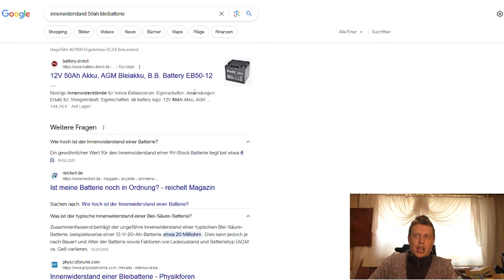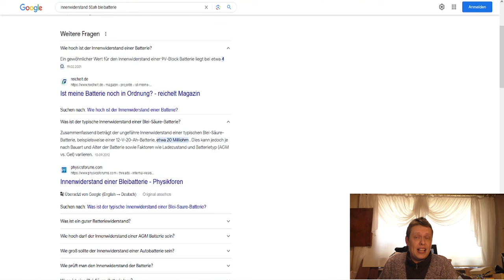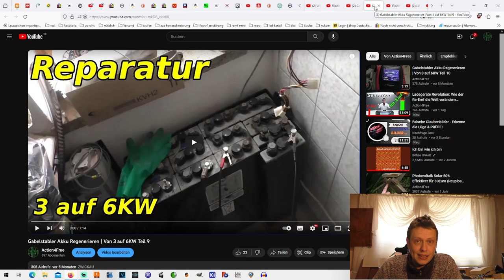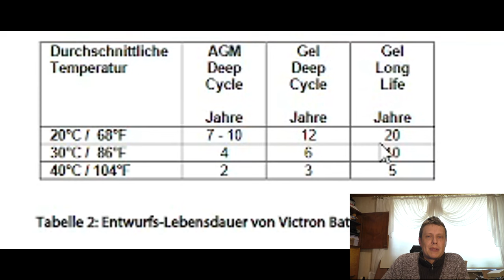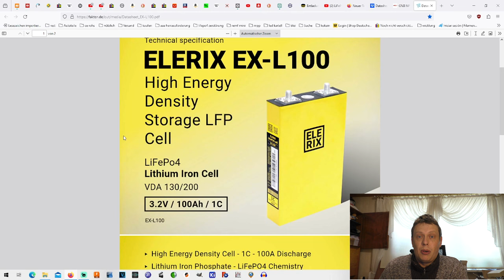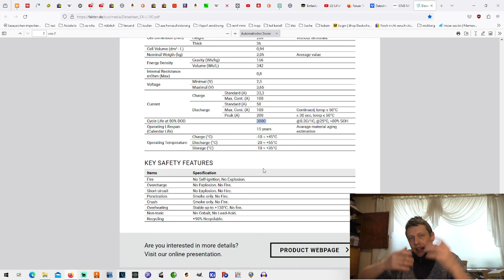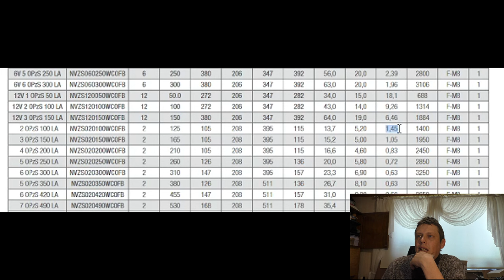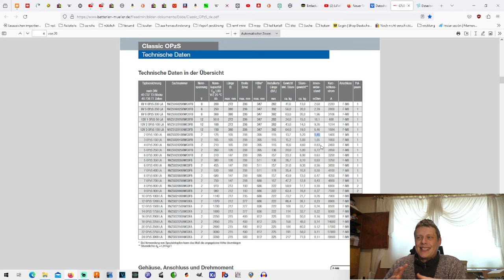LiFepo4 Mythen entlarvt: Was dir niemand über diese Batterien erzählt! #1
🔍 Willkommen auf meinem Kanal! In diesem Video decken wir die Realität von LiFePO4-Batterien auf und beleuchten die Aspekte, die Hersteller oft verschweigen. 🕵️‍♂️

🤔 Hast du dich schon einmal gefragt, ob LiFePO4-Batterien wirklich so perfekt sind, wie sie scheinen? Wir gehen über die gängigen Mythen hinaus und enthüllen die unangenehmen Wahrheiten, die mit dieser Batterietechnologie verbunden sind.

🛠️ Themen, die wir behandeln:

    🔋 LiFePO4 vs. andere Batterietechnologien: Welche Unterschiede gibt es wirklich?
    🌡️ Hitzeempfindlichkeit und Temperaturbereich: Wie beeinflusst die Umgebung die Leistung?
    ⚖️ Haltbarkeit und Leistungsverlust: Welche Auswirkungen hat die Zeit auf LiFePO4-Batterien?
    🔄 Ladezyklen : Die Herausforderungen bei der Langzeitanwendung.

🌐 Erfahre mehr über die Schattenseiten von LiFePO4 und erhalte wichtige Einblicke, die oft übersehen werden! Wenn du in Erwägung ziehst, diese Batterien zu verwenden oder einfach nur neugierig bist, ist dieses Video ein Muss.

Inhalt der 6 Teiligen Reihe:

#1 -Mythem             (3.12)
#2 -Zyklen           (10.12)
#3 -Kosten           (17.12)
#4 -Regeneration  (24.12)
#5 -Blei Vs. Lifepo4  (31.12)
#6 -Fragen           (offen)

-LiFePO4 - ALLES und noch viel mehr über Lithium Akkus

-Min 1:20
 Datasheet 12V50Ah bluetoot

-Min 3:02

-Min 7:16
(Gelbe Lifepo4 Zelle)

-Min 10:18
(Stapler Zelle Datenblatt)